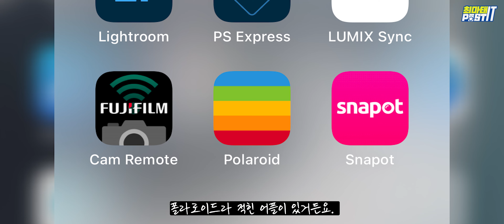수동촬영이 가능한 폴라로이드? 폴라로이드 나우 플러스 리뷰